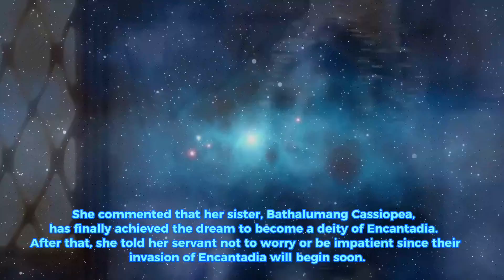Mitena Ang Bagong Kalaban Encantadia Chronicles Sanggre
MITENA the new Villain Encantadia Chronicles Sanggre
Ang Bagong Kalaban Ng mga Sanggre